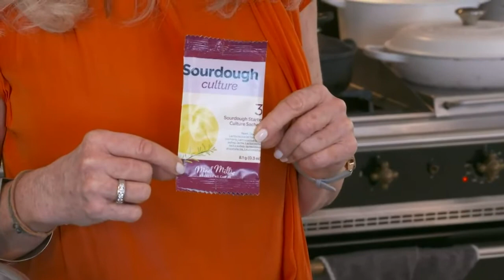Pizza, Parmigiano and Pavarotti!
Get ready for an all Italian extravaganza of culture, food, and music! Learn to cook the perfect pizzas at home with Mel Port and Lisa Goldberg, dive into all things Italian music with Ilan Kidron, Ben Adler and Eddie Bronson, and enjoy a stunning live show from Eleanor Lyons and Vladimir Fanshil before dining with our wonderful hosts.